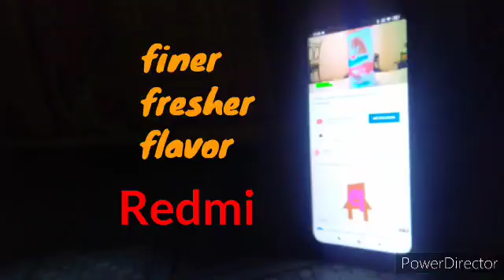Redmi Phone - Brand X